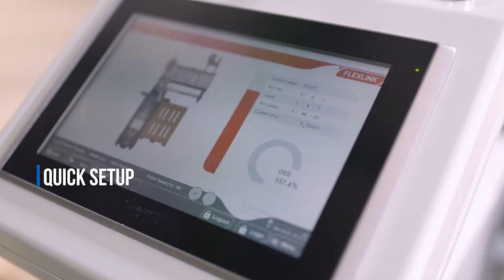Collaborative palletizer from FlexLink and OMRON - 1 minute overview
Flexlink and OMRON have developed a cobot palletizer solution to meet the needs of major FMCG manufacturers across the world.

The solution frees operators from repetitive and strenuous tasks, while working safely side by side with people.